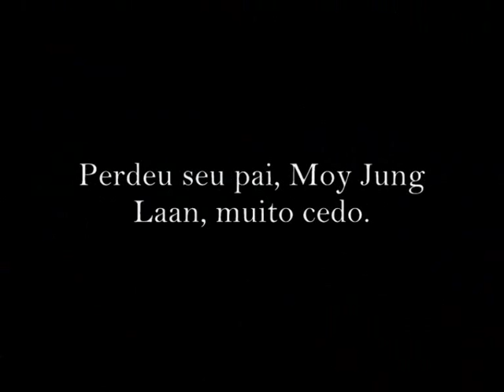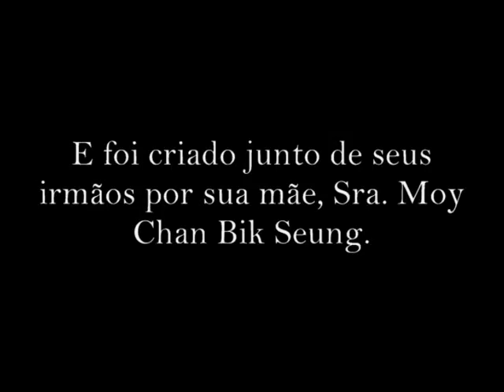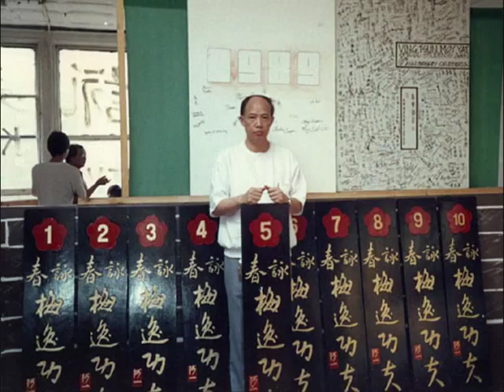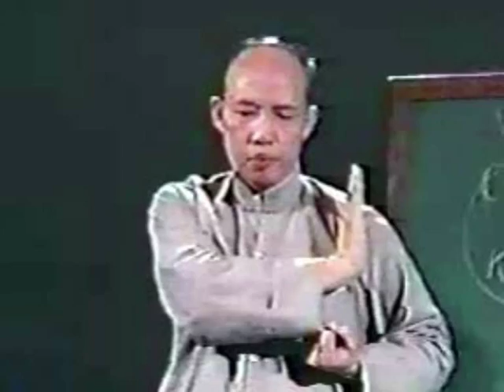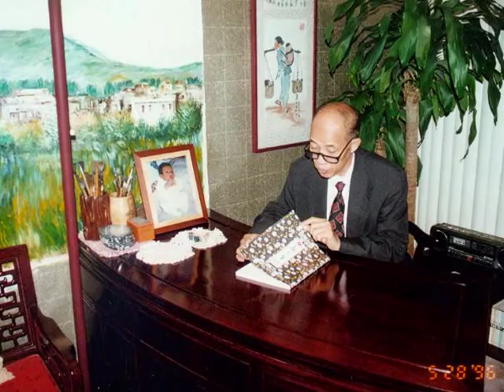"MOY" -A TRIBUTE TO MOY YAT(Eng Subs)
A video made for celebrate the grand-master of our clan and relesead in October,2010 at MYVT Rio de Janeiro Branch.